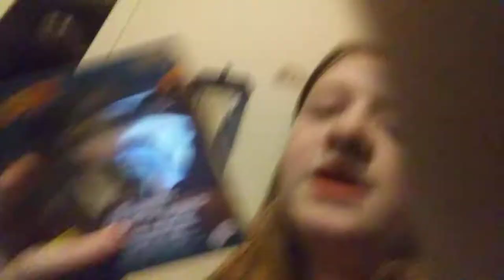Planet of the Apes dorbz review